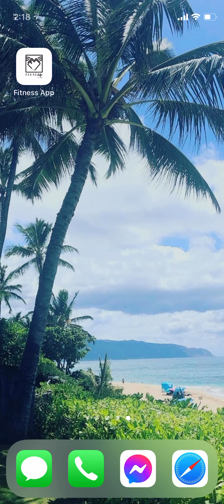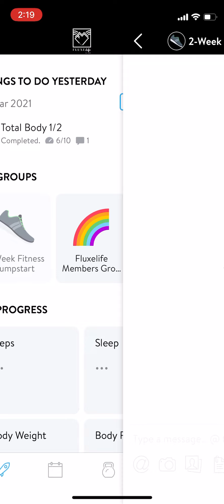Fluxelife App Tutorial (fitness)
Quick video showing what it looks like to use our fitness app!